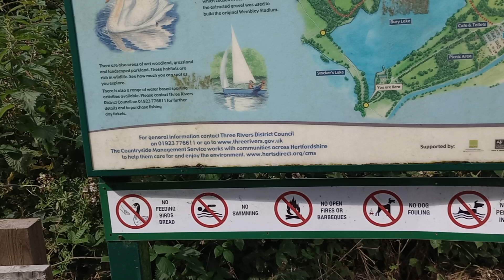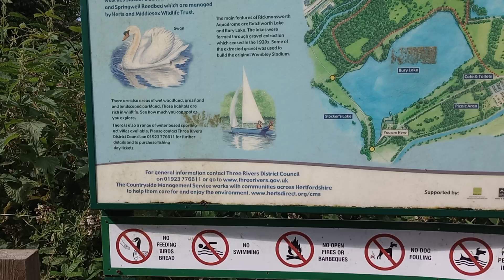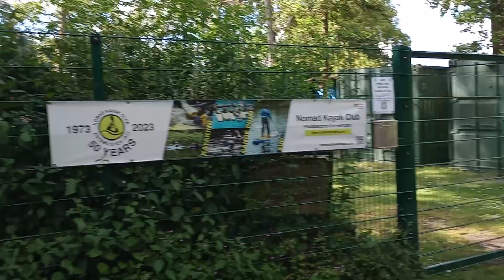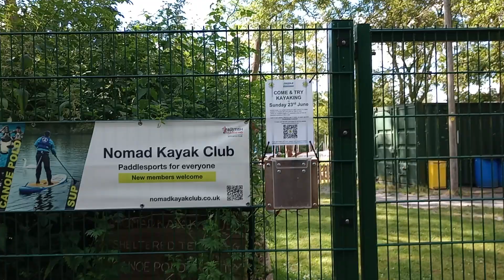Lakes, signs, and Piglet theory, near Rickmansworth!!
Again hectares predominate. though acres sound better to me. I didn't visit the Ricky Aquadrome for a few years after walking the canal, as the name sounded tacky to me (and still does).
'Some lakes near ricky' sounds better!
Also a new Piglet poster theory espoused by an 80 year old stranger called Chris!